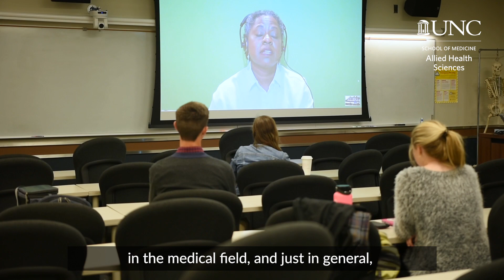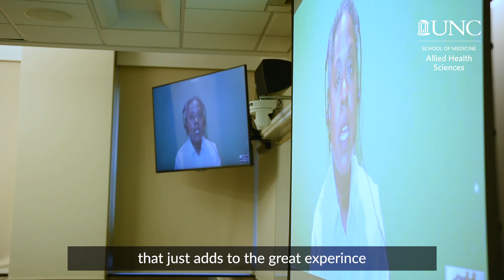Division of Radiologic Science: Drew Webster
Hear about Drew Webster's path from community college to pursuing his bachelor's degree in radiologic science. Learn more with uncradsci.